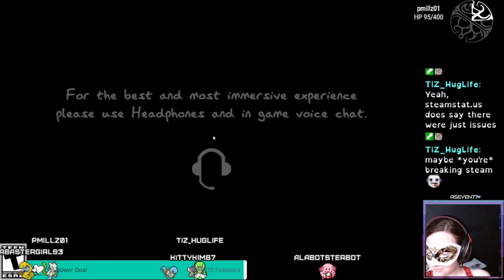Phasmo w/ Pmillz01 Part 2